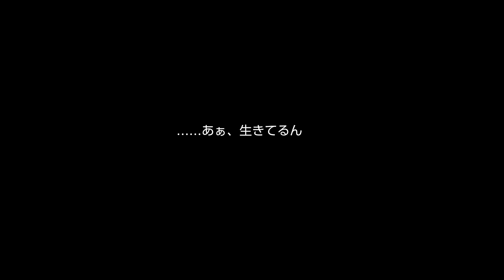断罪の神父とノロケカップル｜はじめての「殺戮の天使」#7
イチャイチャすな。
【Switch版「殺戮の天使」の実況プレイ動画です】